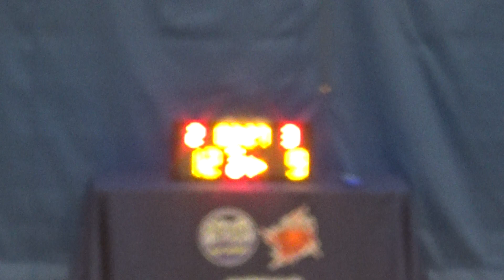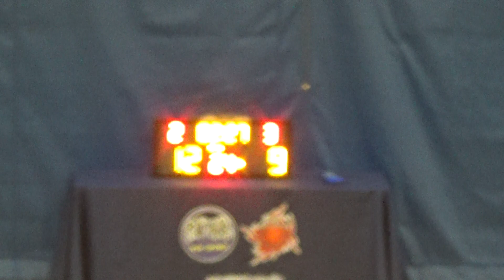20221207 HEATHER VS 天一 2nd Quarter